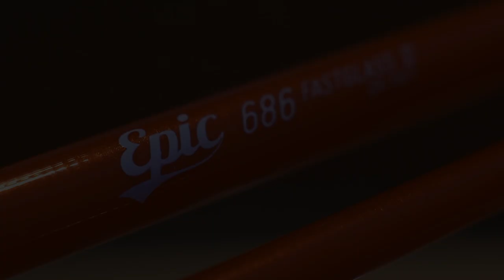How To Wrap A Fly Rod - Close Up Wrapping fly rod guides on an Epic 686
How to Wrap fly rod guides. Wrapping Rod Guides, Fly Rod Building with Epic Ambassador Peter Corzilius as he shows how to wrap the guides on a fly rod. For the demonstration Peter is putting together an Epic Ready to Wrap Fly Rod Building Kit - in this case, the Epic 686, 6 weight fly rod.